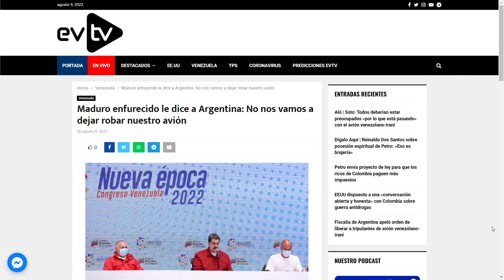Diosdado está en crisis de nervios y mentiras | La Entrevista | EVTV | 08/09/2022 3/9